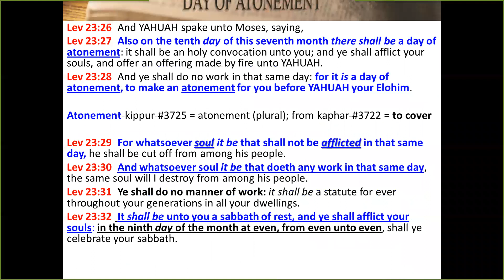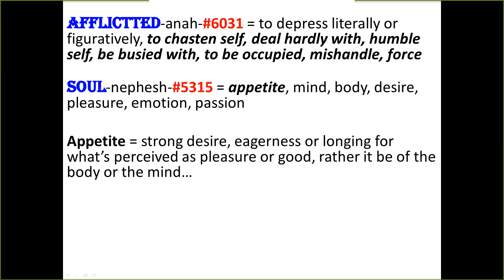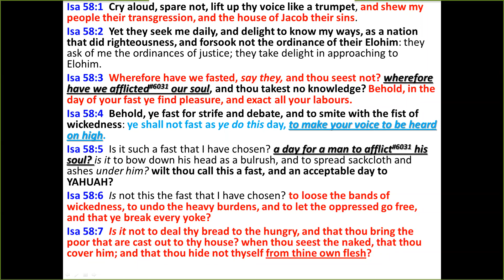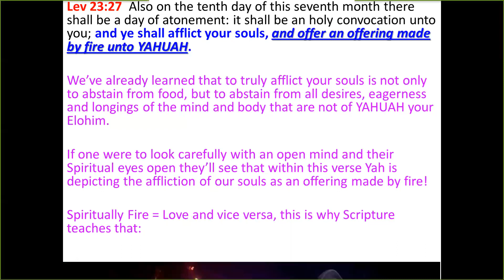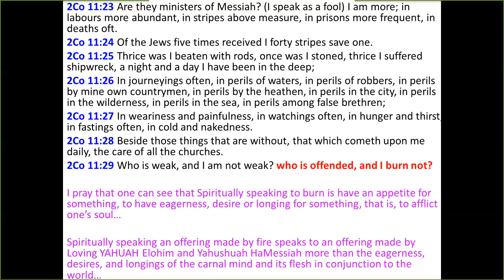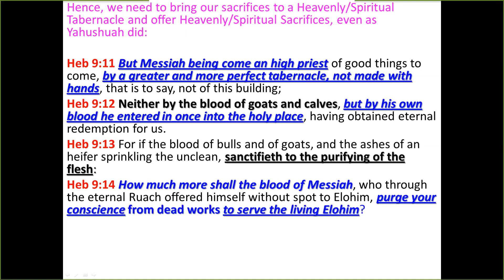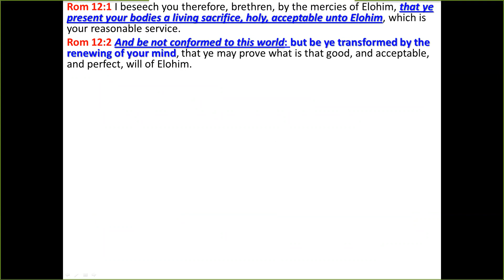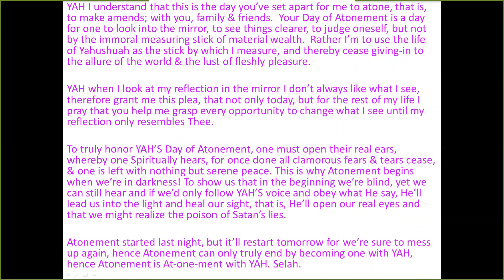Day of Atonement 2020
Welcome to another one of our Bible Studies! In today's Bible study, we will be celebrating the Day of Atonement. In this Bible study, you will learn about the spiritual aspects of Atonement and how you can apply it to your life today.